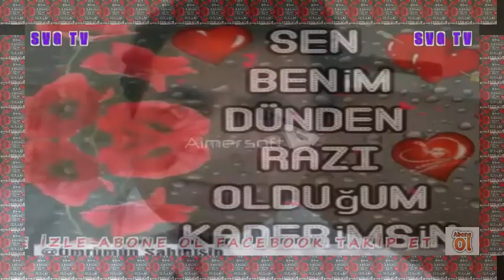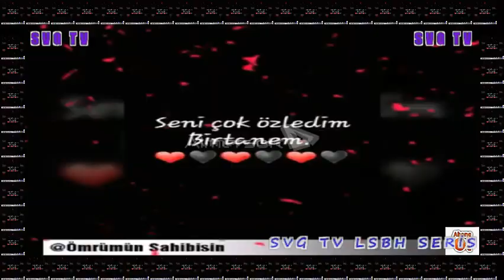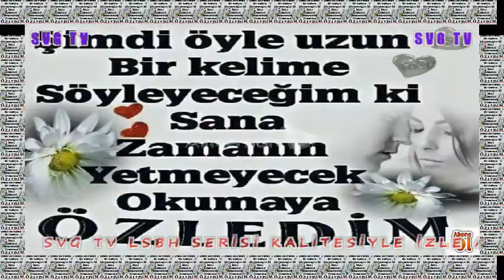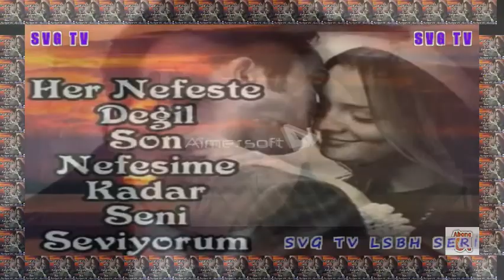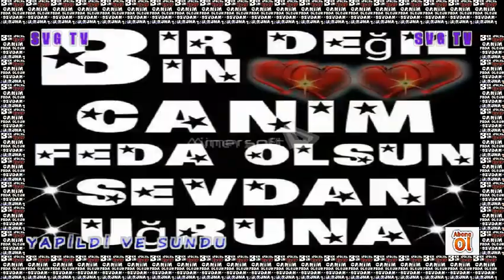SVGT LSBH SERİSİ KALİTESİYLE MEHMET BOZDOĞAN SEVEMEDİM KARA GÖZLÜM DİNLE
KALİTELİ MÜZİK KANALI